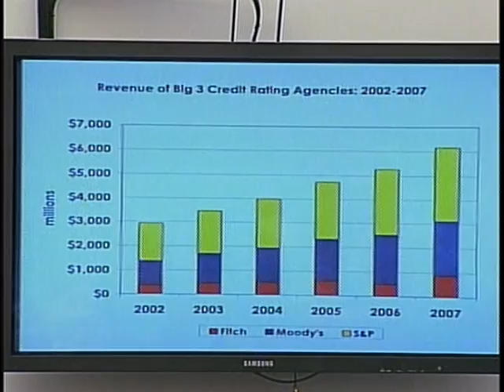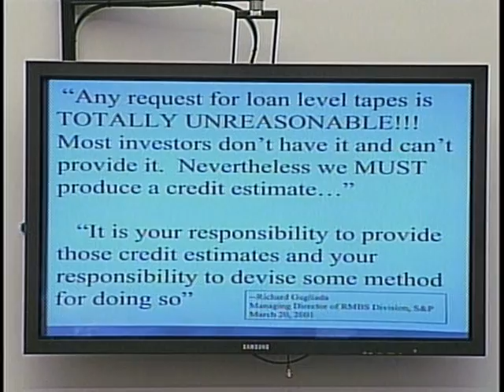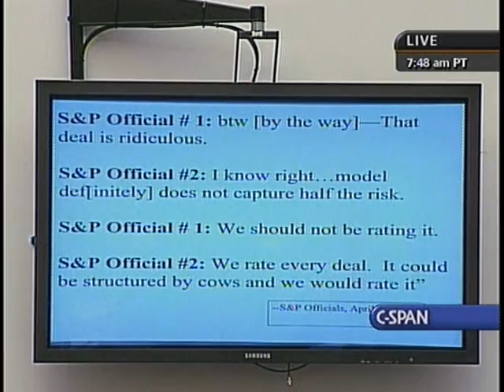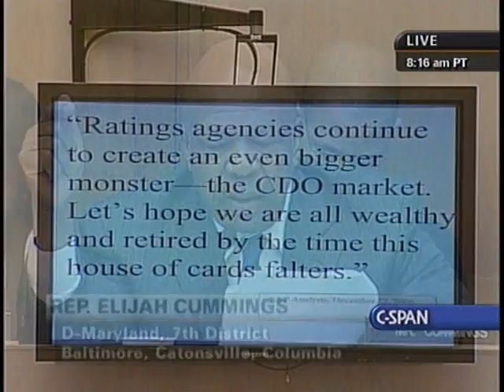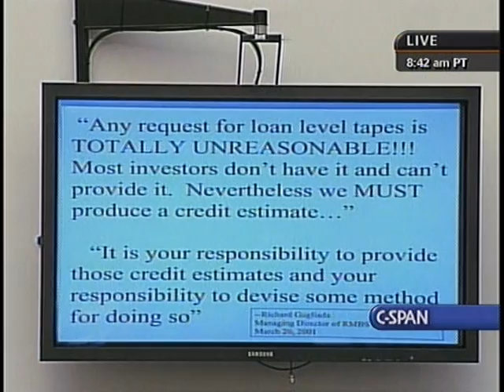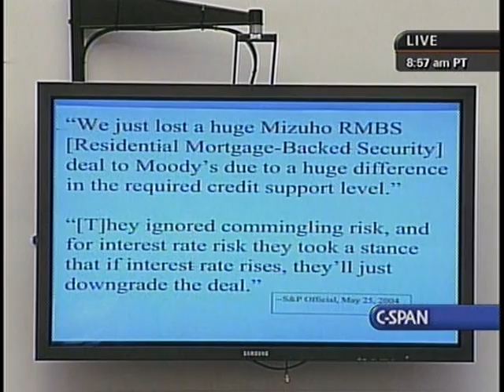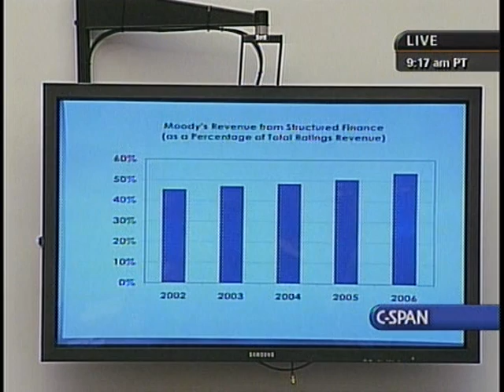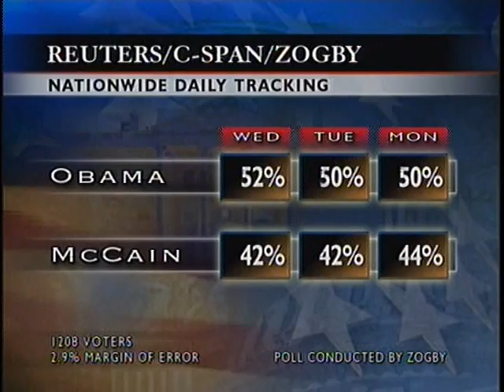Credit Rating Agencies, Panel 1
Credit Rating Agencies, Panel 1 - House Oversight Committee - 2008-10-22 - Product 281924-1-DVD - House Committee on Government Reform and Oversight. Financial and credit industry executives testified about credit industry operations, regulatory procedures, and financial mismanagement that influenced credit market turmoil and led to global financial instability. They focused on the role of credit rating agencies, standards for issuing AAA ratings, and the levels of transparency in accounting practices at financial institutions. Filmed by C-SPAN. Non-commercial use only.